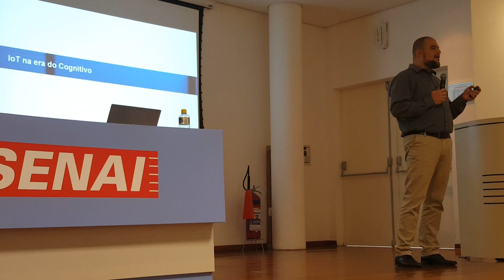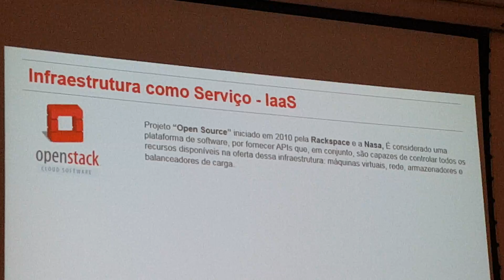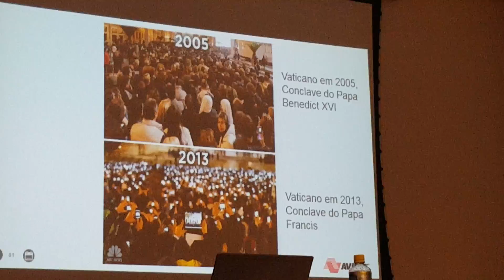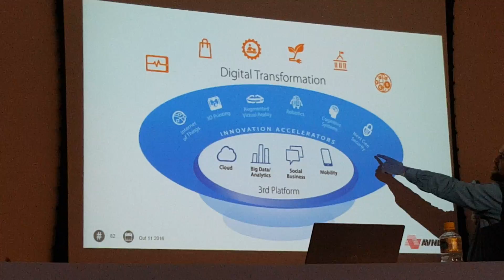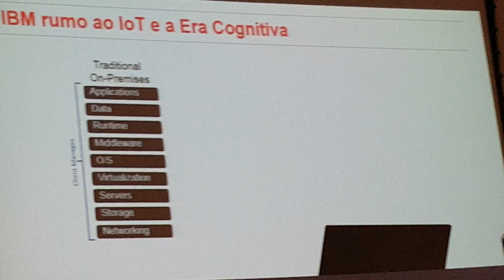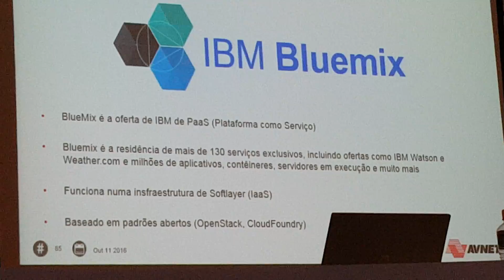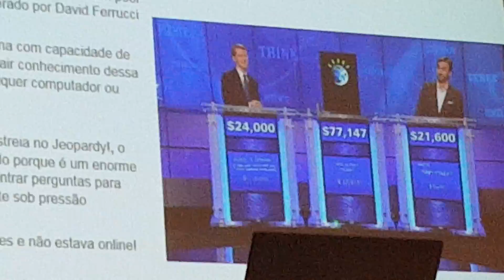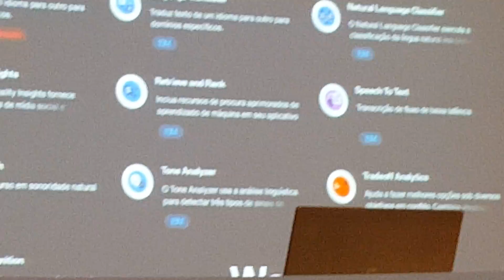IoT 1 de 2